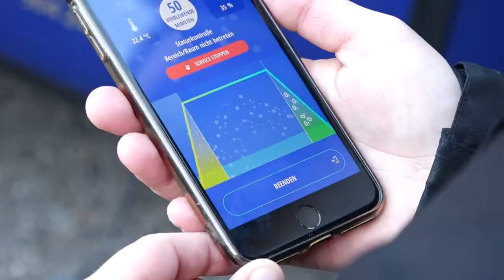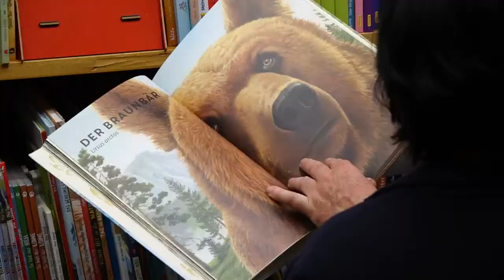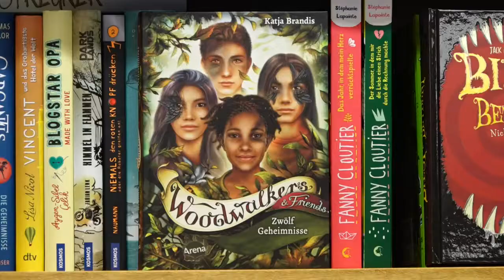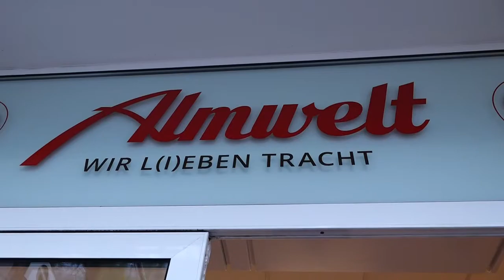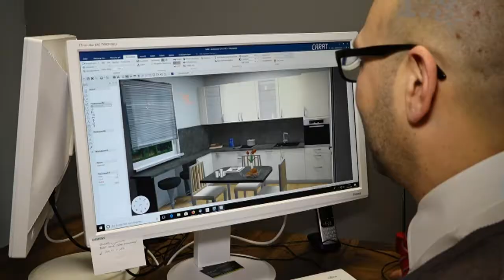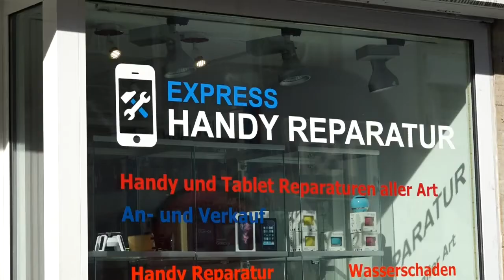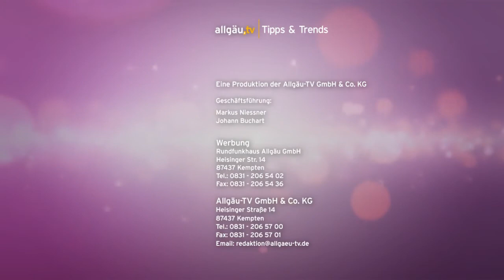Tipps und Trends - 15. Dezember 2021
Interessantes und Informatives aus der Allgäuer Wirtschaft - 15. Dezember 2021.